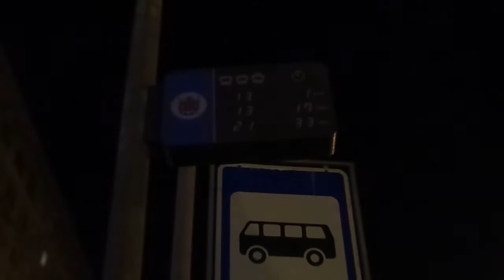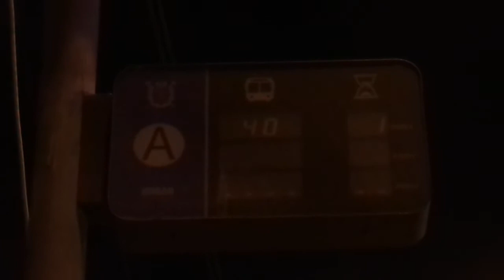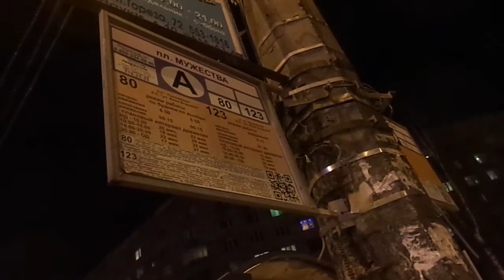Троллейбус Санкт-Петербурга 7-16: ВМЗ-52981 б.5323 по №13 (11.01.17)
Троллейбус ВМЗ-52981, бортовой 5323, следующий по маршруту №13.
Видео снято по: Политехническая улица, площадь Мужества, проспект Тореза (от ост. "ст. м. пл. Мужества" до ост. "пр. Тореза")
Дата съемки: 11 января, 2017 в 21:30